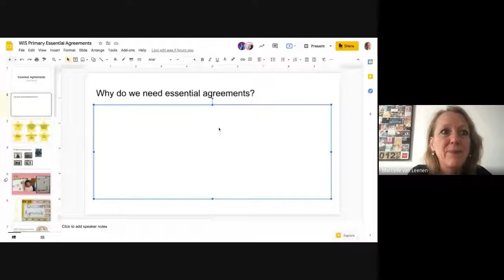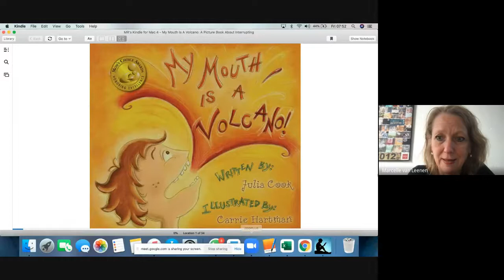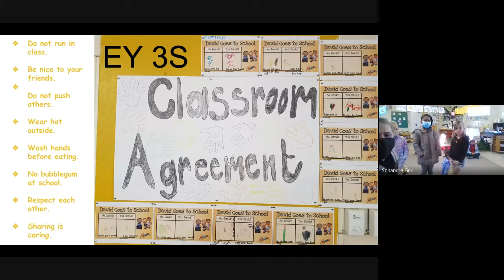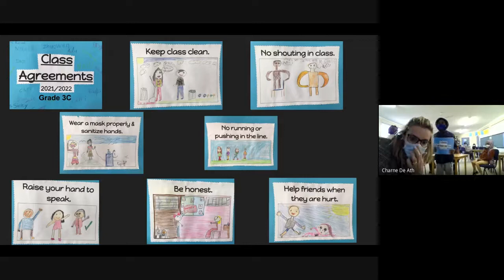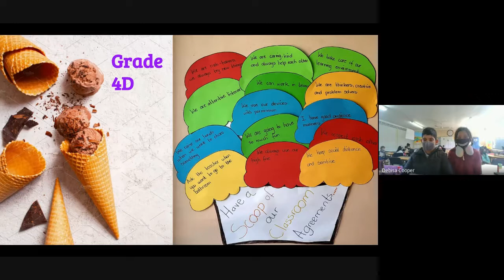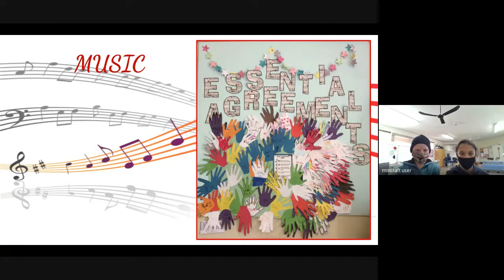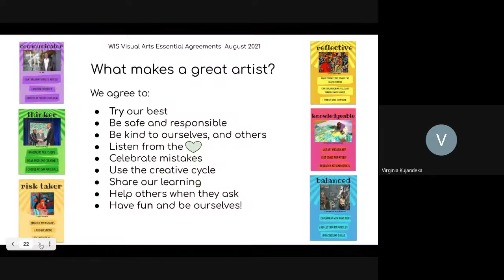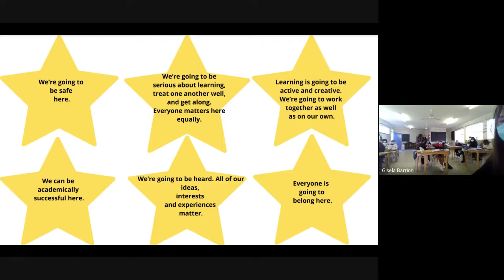Primary Virtual Assembly - 20 August 2021